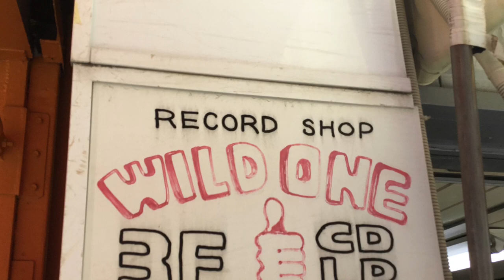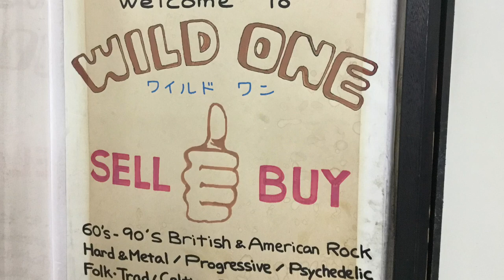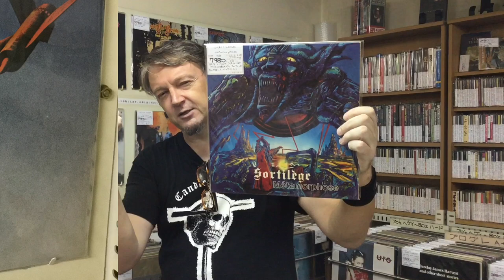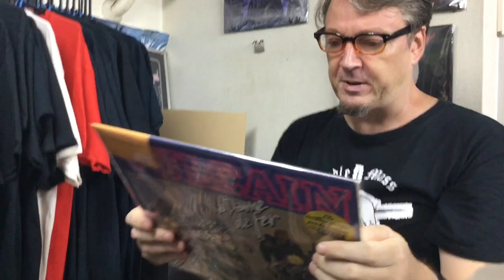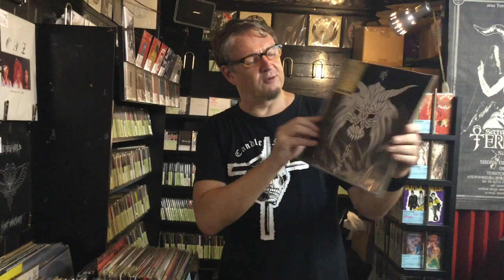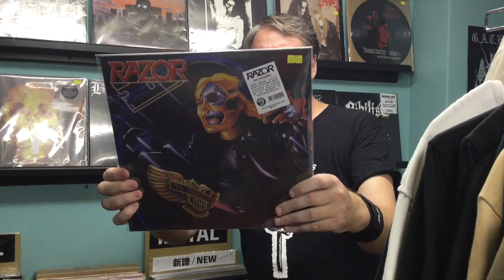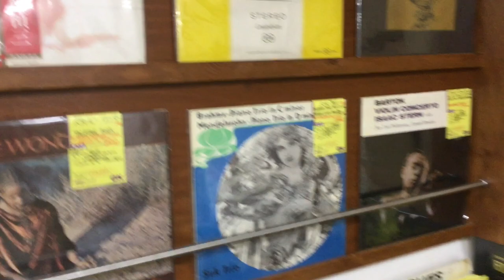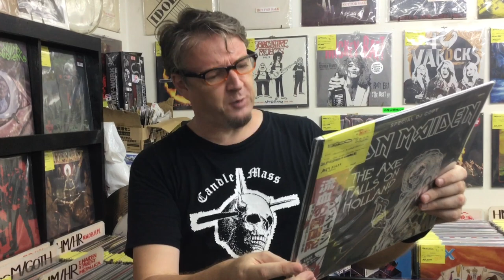Record Digging In Osaka Japan Part One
Join host Analog Attack as he takes us on a vinyl hunt around 7 of his favourite record shops in Osaka, Japan.
Links to all the shops below.
Please support these fantastic shops if you can.

S.A. MUSIC